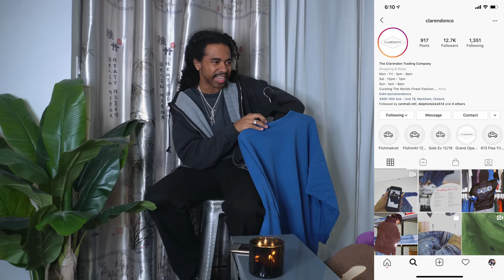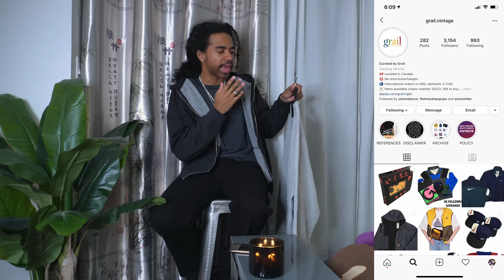Thrift finds and Vintage pickups